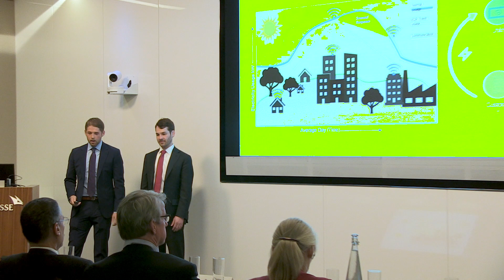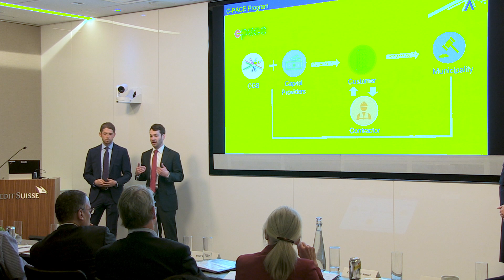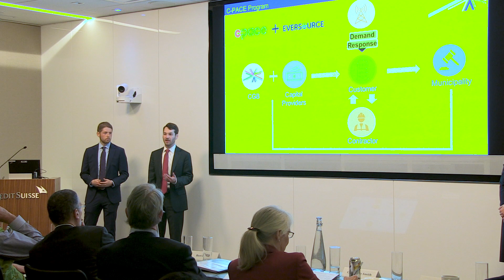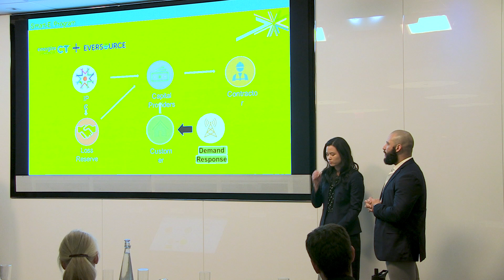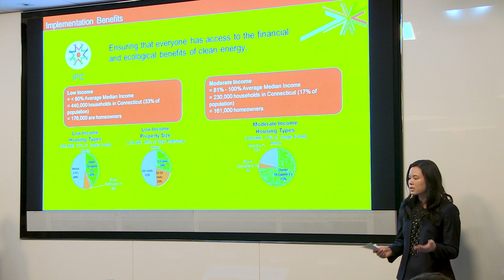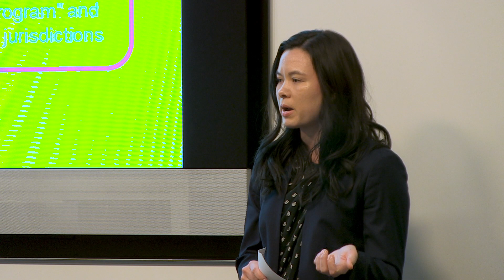2019 Aspen International Case Competition: NYU, Leonard N. Stern School of Business